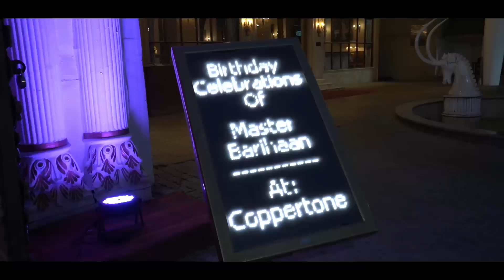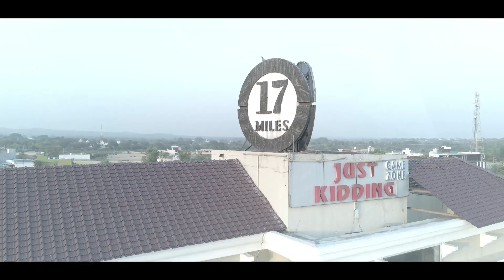IST BIRTHDAY BRIHAAN AT 17miles VIJAYPUR (J&K)